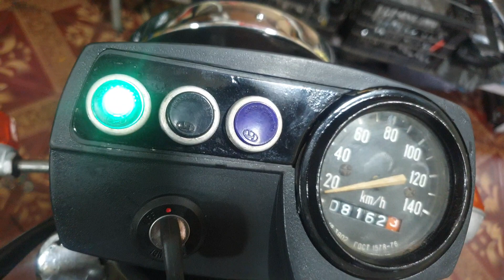15tr ngày mùng 1/8 bao ship cho ae hoặc bớt cho ae 2tr tiền lộc lá duy nhất ngày hôm nay ae nhé.